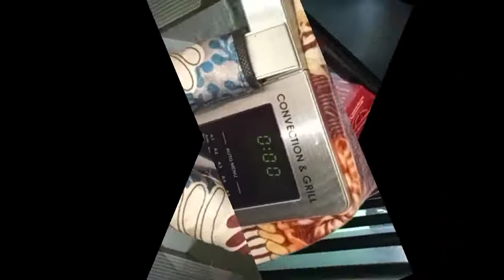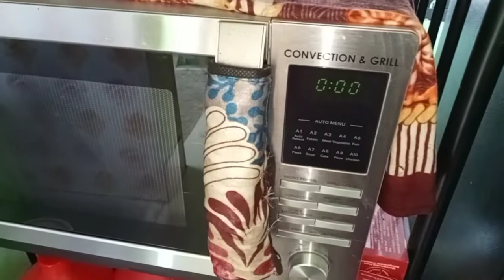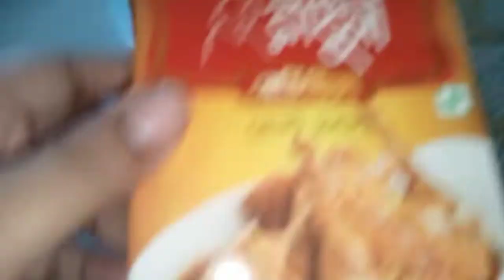চিকেন রোস্ট ও চিকেন ফ্রাই রেসিপি(Chicken Roast & Chicken Fry Recipe)